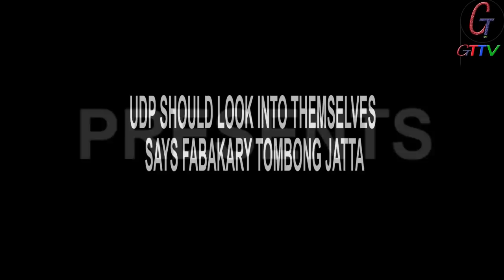UDP SHOULD LOOK INTO THEMSELVES SAYS FABAKARY TOMBONG JATTA